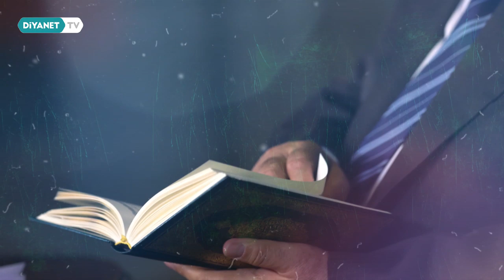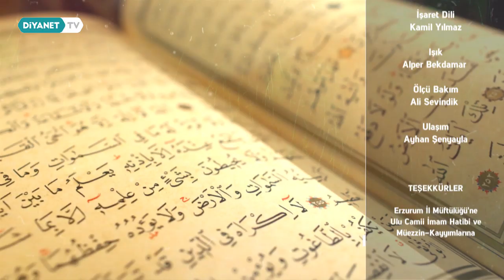Hz. Ömer Döneminde Siyasi ve İdari Alandaki Yenilikler - Peygamberimizin İzinde 4 Halife 33.Bölüm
Kur'an'ın hayat sunan iklimini yaşatan Raşit Halifeler'in hayatının anlatıldığı ‘Peygamberimizin İzinde 4 Halife’ yeni yayın döneminde Diyanet TV'de.